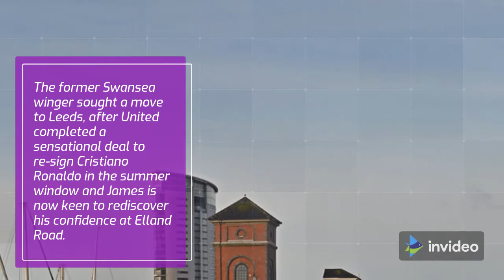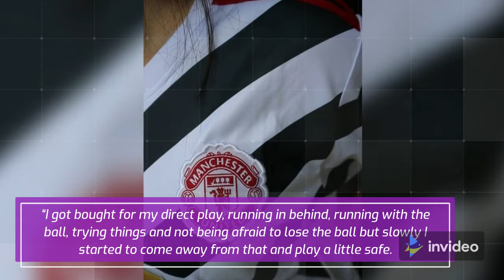Daniel James admits he made crucial mistake at Manchester United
Daniel James admits he made the mistake of playing 'a little safe' during the later stages of his Manchester United career.

The Wales international was Ole Gunnar Solskjaer's first signing as permanent manager at Old Trafford and was brought to the club to bring energy to an often stagnant forward line